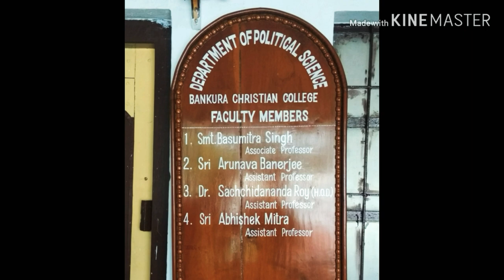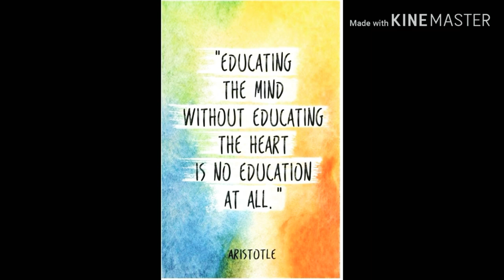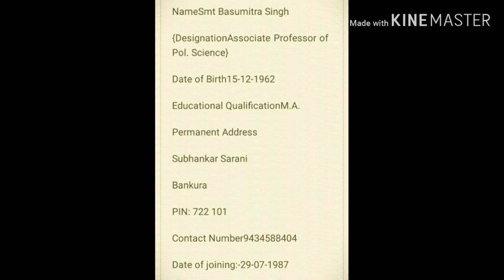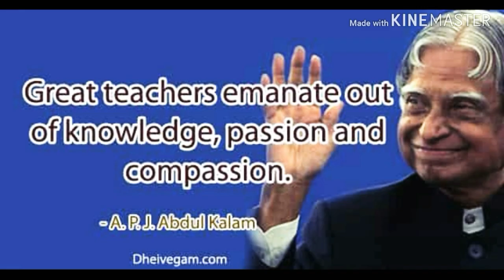Bankura Christian College | 😮 Bankura_Christian_college Dept of Political science 2019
#27 September 2k19

Bankura Christian college | department of Political science.
 Some information pictures of the Department of Political Science have been presented in 2019.

Director & photos - Sudip Pain
Video editor - Rahul Satpati